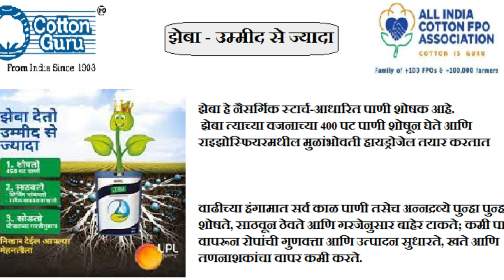कॉटनगुरु मार्फत UPL ची झेबा टेक्नॉलॉजीचा वापर करतांना ससानी गावातील प्रगतशील शेतकरी आशिष किसन भोयार.